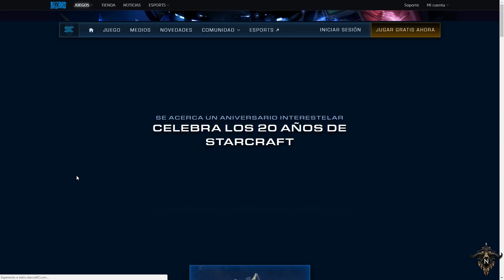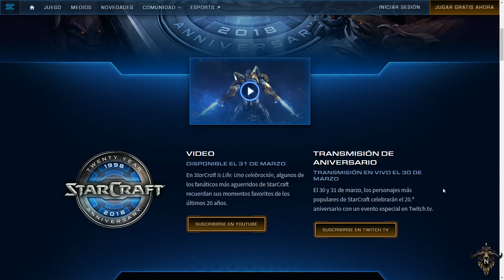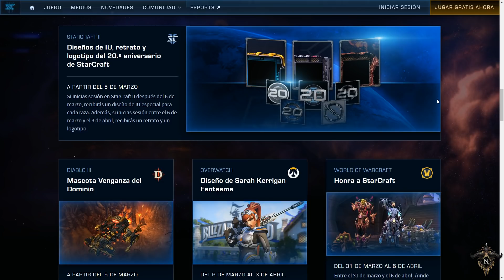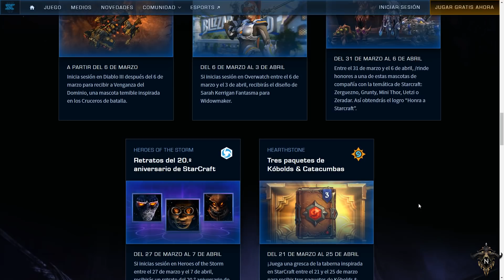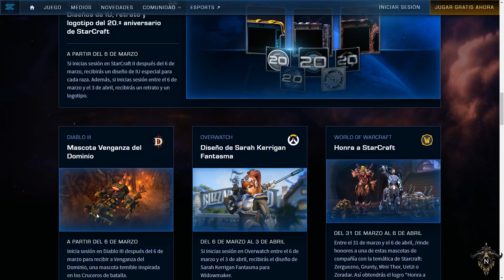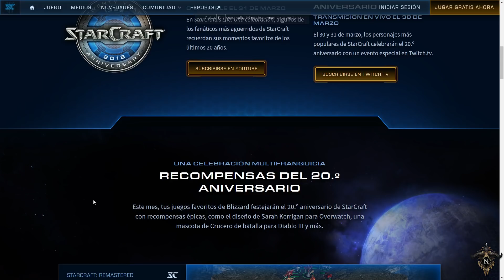Evento 20 aniversario StarCraft - Una nueva Pet para D3